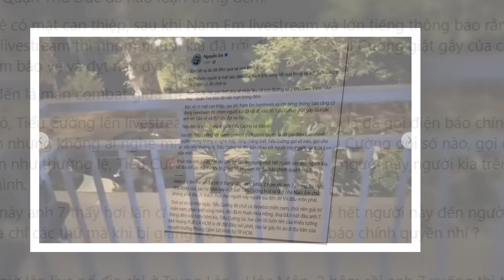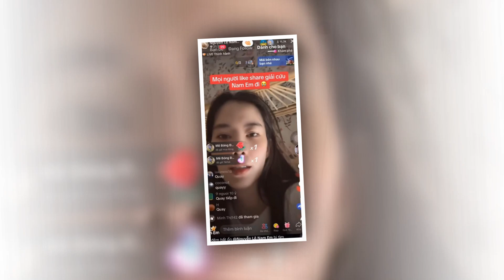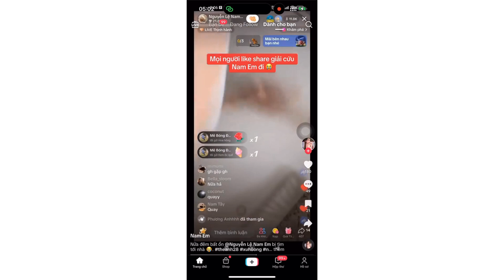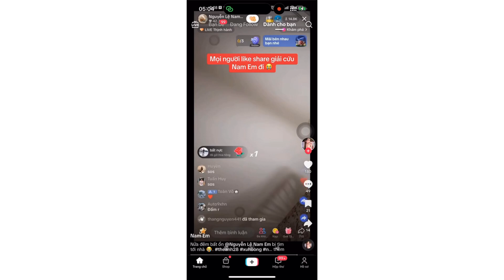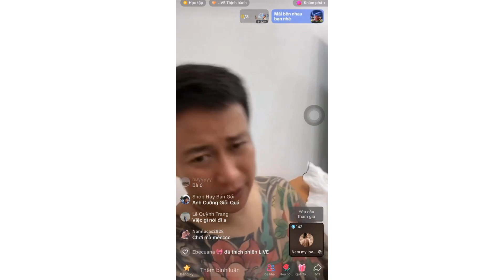🙏🔫😱Nam Em khóc thét KÊU CỨU....Giang hồ ập tới BẮ.N LOẠN XẠ trong đêm .....